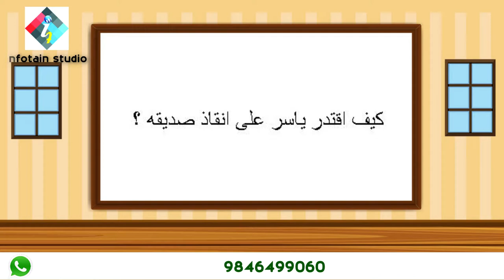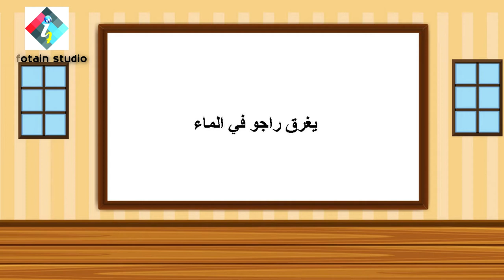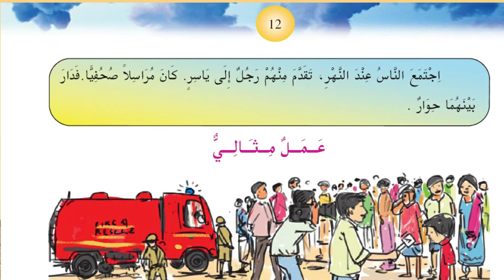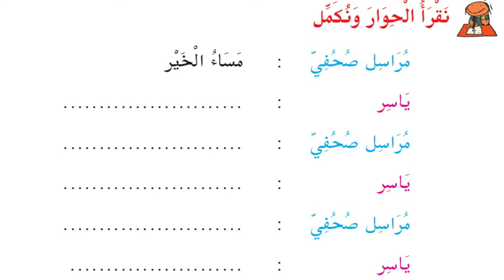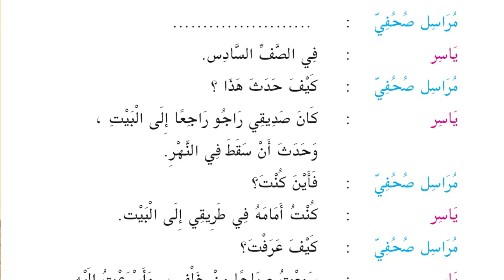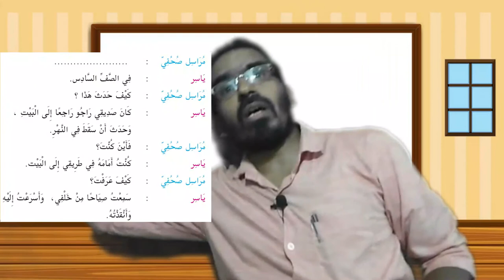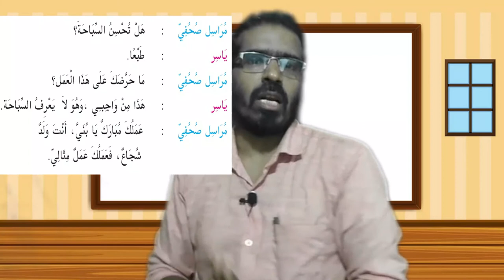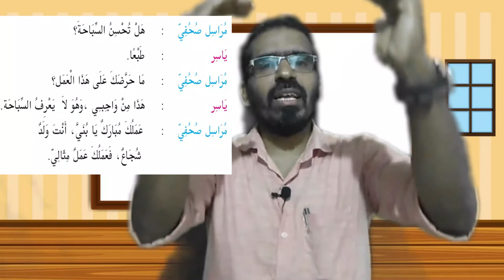ക്ലാസ്സ് 6 അറബിക് ഭാഗം 4 പേജ് 11,12 ഡോ.അലി അക്ബർ 6Arabic Online Clss Dr.Ali Akbar GVHSS Kizhuparamb